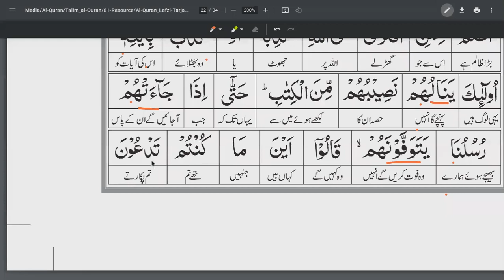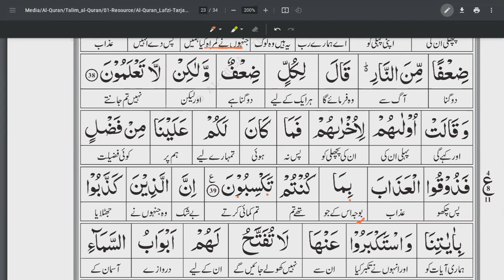SURAH AL A'ARAAF Ayah 26-39